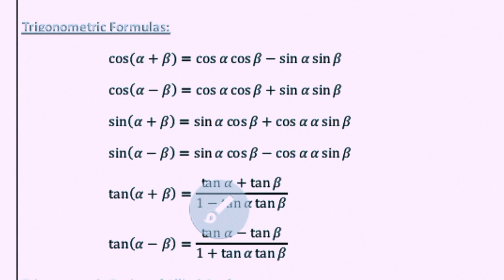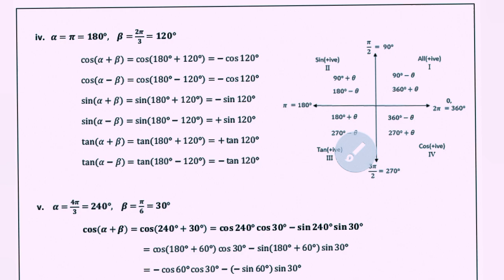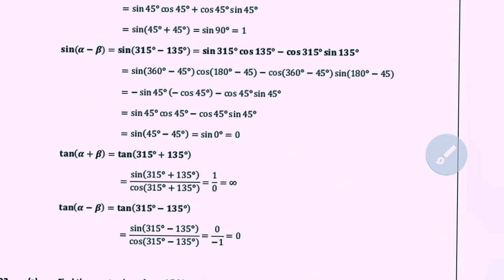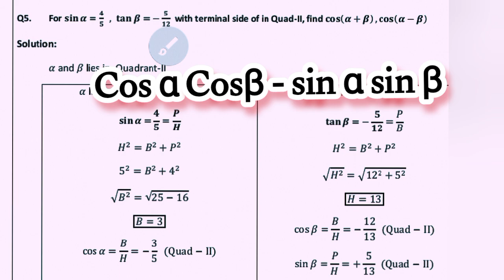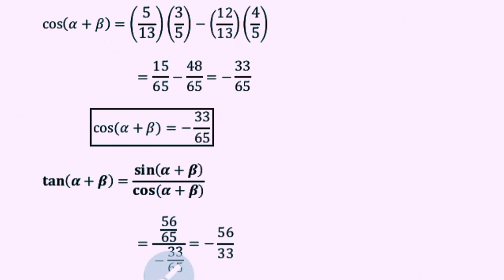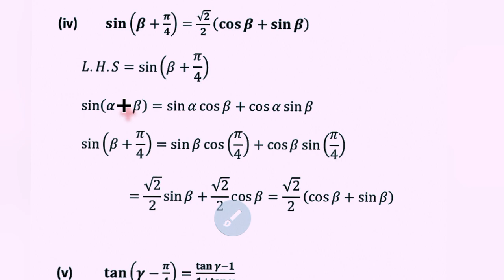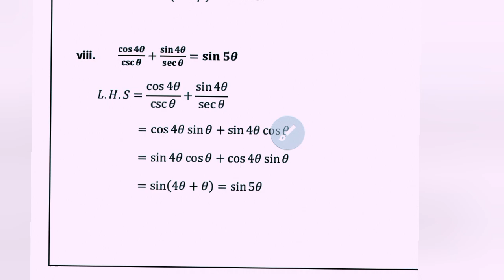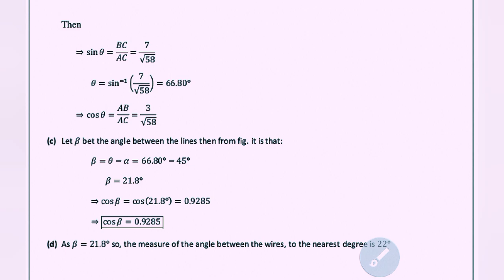11th Class Math Exercise 8.1 Federal Board | Chapter 8 Fundamental laws of trigonometry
11th Class Math Exercise 8.1 Federal Board | Chapter 8 fundamental laws of trigonometry

exercise 8.1
ex 8.1 class 11 math nbf
11th class math

Your's Quires

exercise 8.1
class 11 math exercise 8.1 chapter 8

Chapters

00:00 Exercise 8.1 class 11th Maths trigonometry formulas
01:59 Allied angles Even or odd functions
05:26 Question 1 Complete
33:58 Question 2
Complete
39:13 Question 3 All parts
46:21 Question 4 All parts
50:17 Question 5
55:28 Question 6
01:01:54 Question 7
01:06:42 Questions 8
01:10:59
Question 9
01:17:35 Question 10 All parts
01:27:15 Question 11
01:39:53 Question 12 All parts
01:46:02 Question 13
01:49:59 Questions 14

onlinesmartstudy